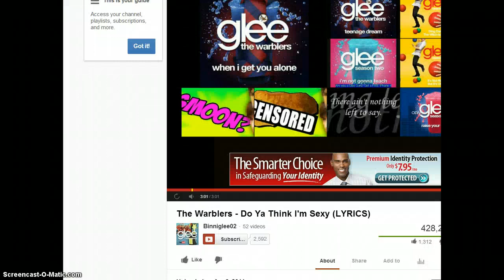First time playing minecraft (Part 3)BOOMBOOM!(Last episode)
Everything In Title.